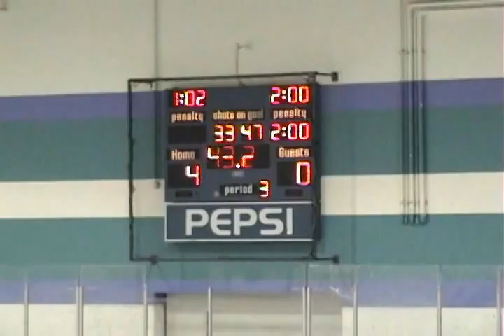Helena @ Quake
Helena Bighorns @ Yellowstone Quake